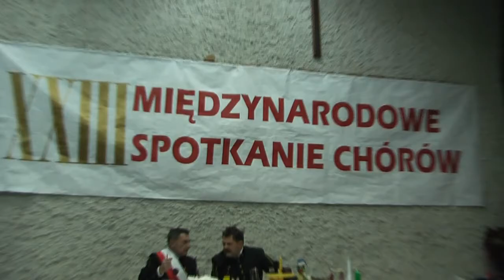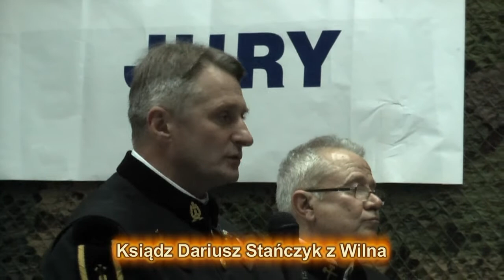Film_Barborka_2011 part 1_3.avi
Wideo - part 1/3 Lubin - Barbórka Górniczego Chóru Męskiego. 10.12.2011rok - w cechowni Zakładów Górniczych „Lubin" odbyło się XXIII Międzynarodowe Spotkanie Chórów z okazji 50-lecia KGHM Polska Miedź S.A. W czasie spotkania odbyła się ceremonia „Skoku przez Skórę", koncert chórów oraz konkurs „Mam Talent". Więcej